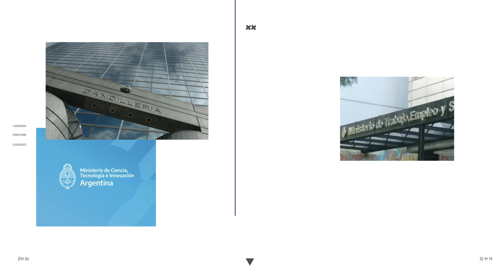RED ISPA- Red de Investigaciones Socioeconómicas Públicas de la Argentina